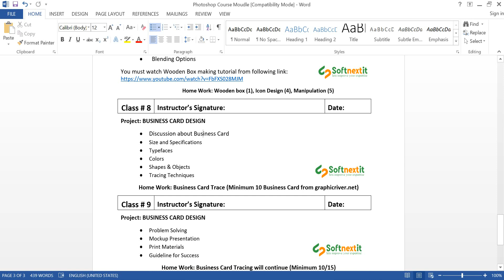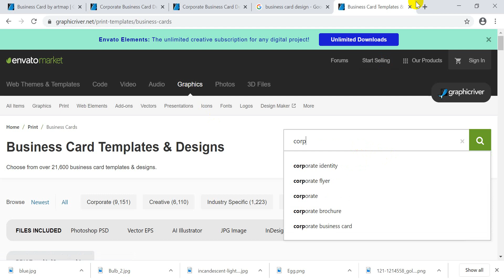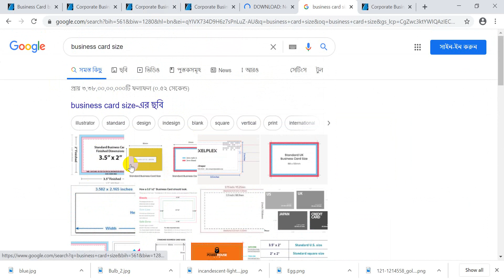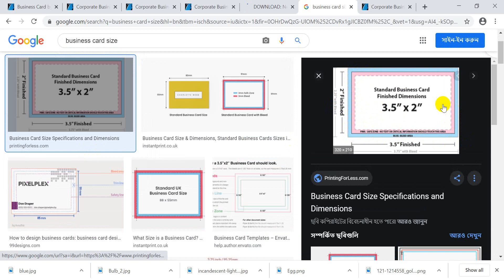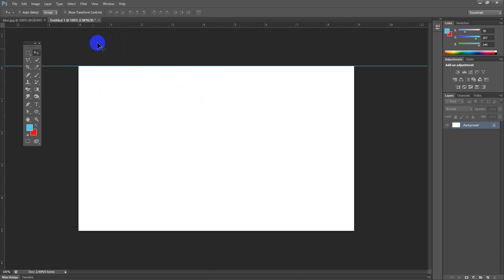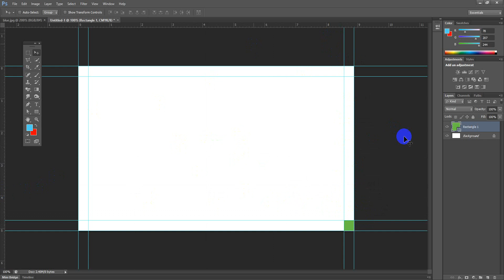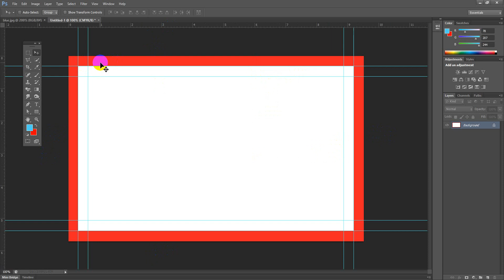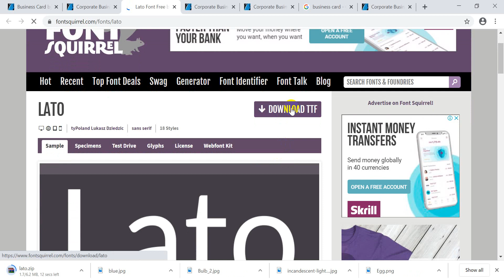Business Card part-1 | Graphic Design Bangla tutorial class- 11 | গ্রাফিক ডিজাইন টিউটোরিয়াল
অনেকে ভিডিওগুলো অন্য চ্যানেলের মনে করতে পারেন। কিন্তু ভিডিও গুলো আমার পেইড কোর্স এর আমি। ভিডিও সবার মাঝে ফ্রিতে দিয়ে দিচ্ছি। আসা করি সবাই আমার সাথেই থাকবেন। ধন্যবাদ।